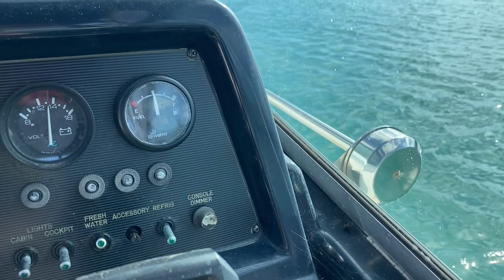The Penzance adventures of "Fruitibat" (Out on the sea for an early test)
Episode 2
 In this episode we take advantage of a sunny day to take to the Sea for a test of the engine after their recent service with some interesting results.  We also take a look at the approach into Penzance harbour.